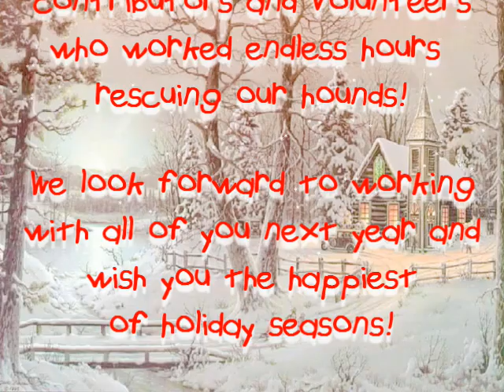Christmas Video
Basset Hound Rescue of Southern California